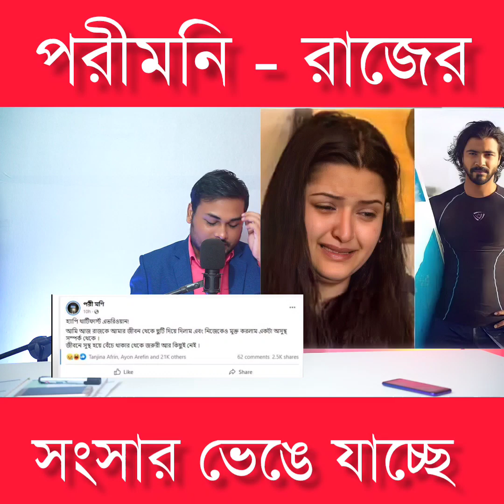পরীমনি রাজের সংসার ভেঙে যাচ্ছে